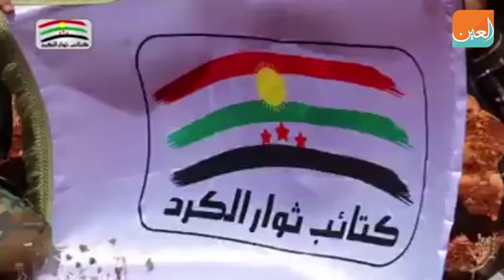تأسيس كتاب ثوار الكرد لمعارضة نظام الأسد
أظهر شريط فيديو لأكراد سوريين في ريف منطقة عفرين التابعة لـ "الإدارة الذاتية"، عن تأسيس "كتائب ثوار الكرد"، لمعارضة النظام وحزب الاتحاد الديمقراطي الكردي